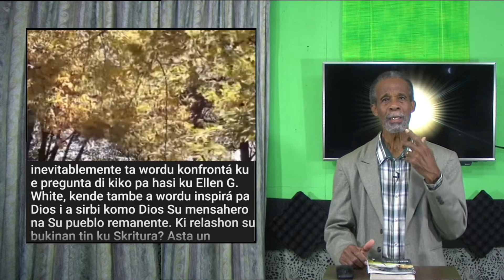Sola Scriptura i Ellen G White 6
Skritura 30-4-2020